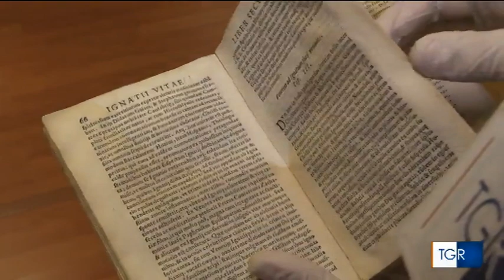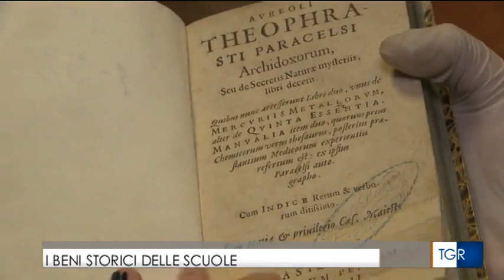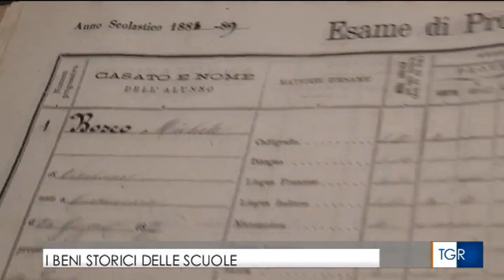Beni storici delle scuole - TgR 28/11/2017